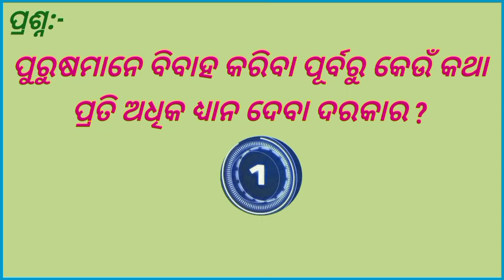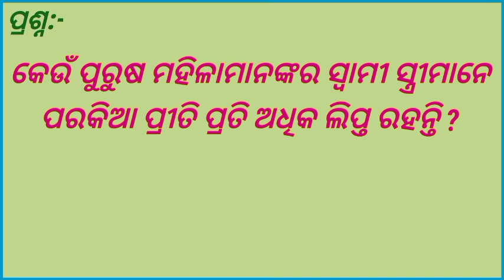ପରକିଆ ପ୍ରୀତି ପାପ ନୁହେଁ ଦୁଇ ମନର ମିଳନ | intelligent love tips gk question | ପ୍ରେମି ଯୁଗଳର ପ୍ରେମ କାହାଣୀ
ଏହି video ଟି ଏକ କାଳ୍ପନିକ କାହାଣୀ
Video ମାାଧ୍ୟମରେ ଆମେ କାହଁଆକୁ ଅପମାନିିିତ କରିନାହୁଁ
Marriage life funny comedy question
Short commedy question
Funny commedy video
Intelligent marriage life question
Romantic comedy question
Love tips comedy video
IAS marriage life funny Gk question
Interesting marriage life funny question
Odia marriage life  question